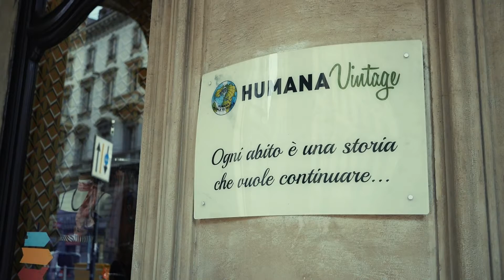RIcuciTO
Un progetto di economia circolare e collaborativa realizzato da Humana nell’ambito del Programma per le Periferie AxTO (azione 3.02) della Città di Torino.